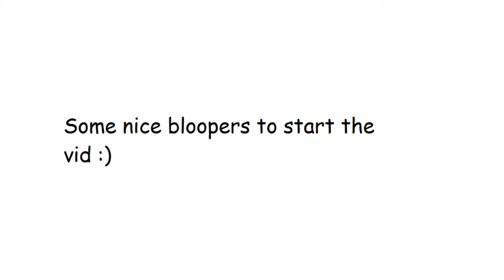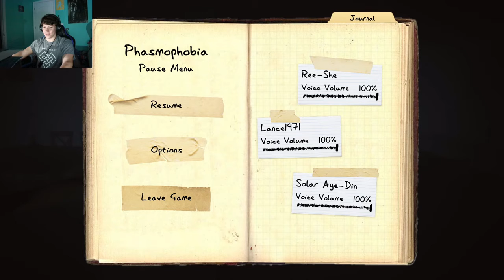THE SQUAD GETS SPOOKED | Phasmophobia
The boys come together to play phasmophobia today, come listen to us scream like little kids!